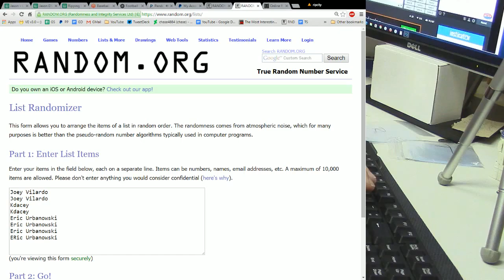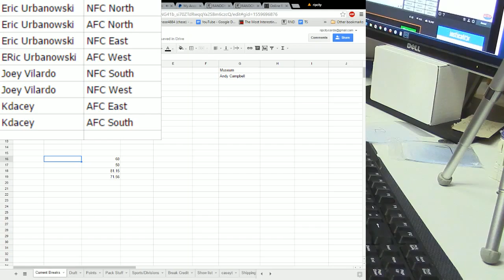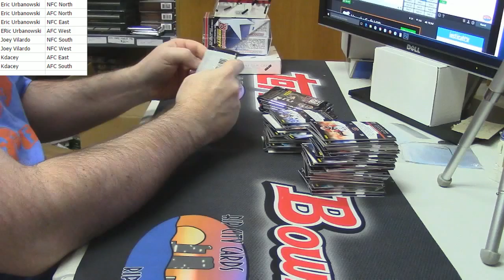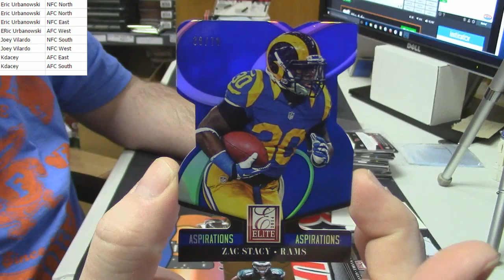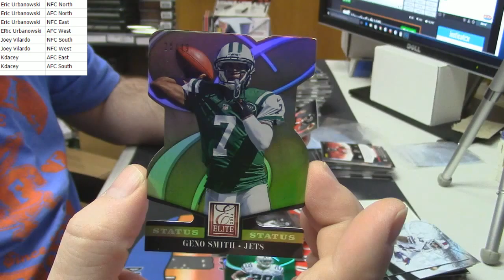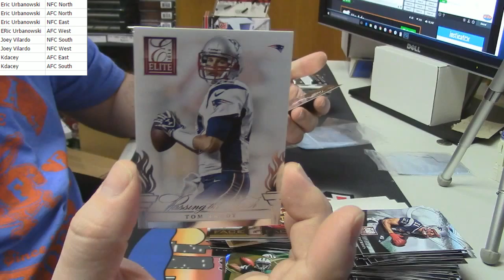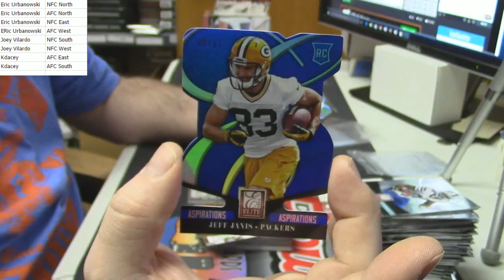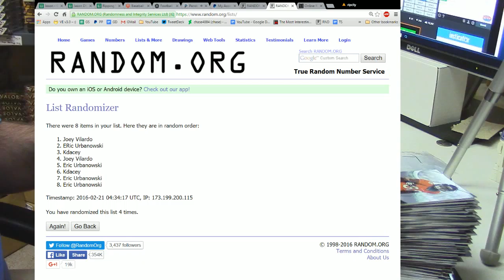2014 Elite Football Random Divisions